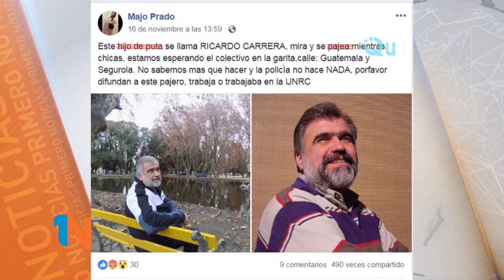ANA MEDINA - DENUNCIAN A UN EX PRESO POLÍTICO POR EXHIBICIONES OBSCENAS